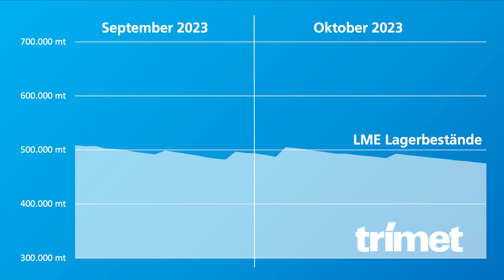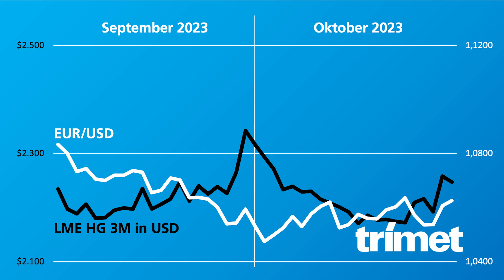TRIMET Monatsrückblick 10 2023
Ein Extra-Service für Sie ist unser Video-Podcast. Hier erhalten Sie monatlich kurz und knapp in 3:30 Minuten interessante Informationen wie einen Rückblick auf die Ereignisse auf dem Aluminiummarkt im Vormonat sowie einen Ausblick, was wir im kommenden Monat erwarten.

Vergangener Monat wurde vom Angriff der Hamas auf Israel überschattet. Die erneute und brutale Eskalation des Nah-Ost-Konflikts sorgt global für politische Spannungen und beunruhigt so auch die Metall und Rohstoffmärkte. Bei einer weiteren Destabilisierung sind auch bestehende Handelsrouten in der Region gefährdet.

Ihr TRIMET Team